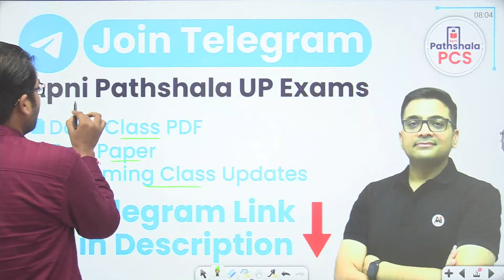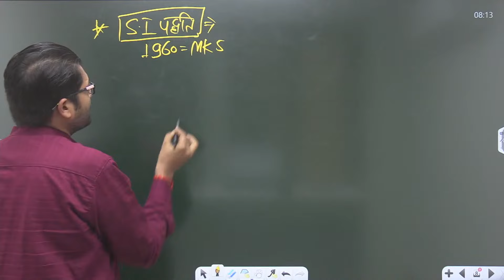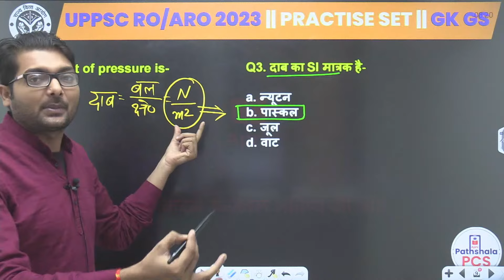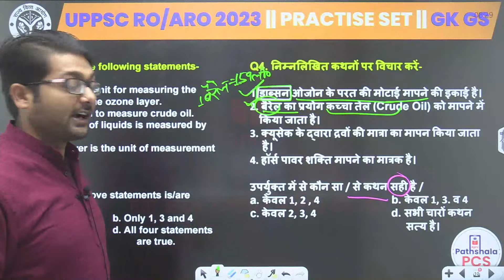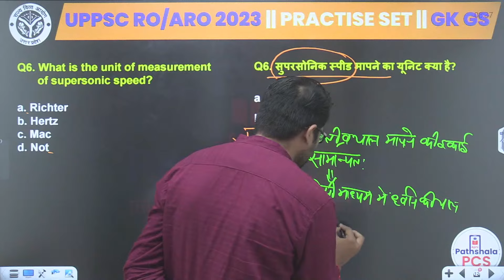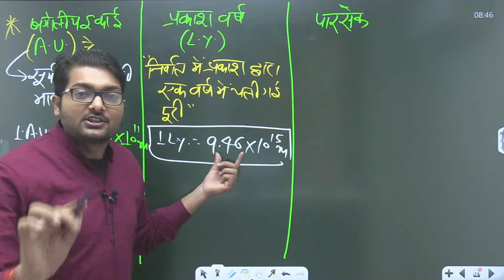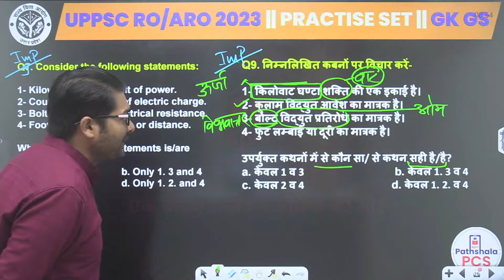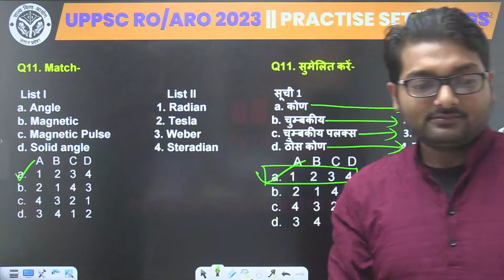UPPSC RO/ARO 2023 तरकश बैच | Science | मात्रक/इकाई (Unit)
This channel caters a diverse array of videos which will showcase a rich variety of PCS-related content and crisp strategies with inspiring wisdom from none other than Shri Ankit Avasthi, a celebrated success Guru who also serves as the visionary founder and chairman of ApniPathshala.

🌟 With our empowered team of distinguished expert faculties our aim is to offer Holistic guidance by furnishing
🔸Comprehensive coverage of current affairs.
🔸Integrated approach study with news and trends.
🔸Frequent Video Tests
🔸Strategy Sessions
🔸Learning Seesions.
🔸Live Q/A sessions.
🔸Study Material Access:  notes and e-books.
🔸Personalised Guidance.

Buy all this offerings Apni Pathshala is determined to fuel the efforts of Aspiring candidates to excel in state services .

Join us on this journey towards State PSC success! Let's work together to turn your dreams into reality. 💪📊🏆

Thank you for having faith in Apni Pathshsla. 🙏